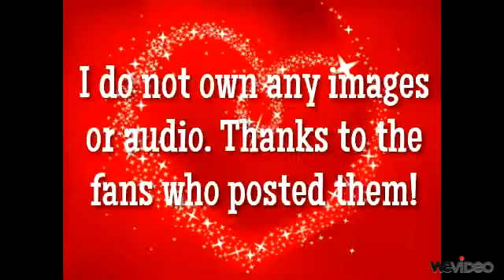Reality Bites: Ch. 1 (Season 2 of In Real Life)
[AN: If you haven't read In Real Life you are going to be confused immediately. Go back and read it and then start this!]
SEVERAL MONTHS LATER
NICOLE'S POV
"Is this weird?" Joe asked. "Being on a date with your brother?"

"Please stop asking that," I said with a sigh. "I'm having fun, really! Everything is perfect. You took me to my favorite restaurant."

"I had to ask Demi where to take you," Joe admitted with a sheepish grin. "She said that it was your favorite." Joe had to ask my best friend what my favorite restaurant was? I thought he would have known given all the years we lived together. Nick wouldn't have had to ask anyone where to take me. I looked over at Joe and felt instantly guilty for thinking about Nick. I was here with Joe; not Nick. Joe had always been my protector. I needed to see him outside the big brother role. I had lost my chance with Nick, but I couldn't lose Joe. Joe might be just what I needed to heal my heart.

"Demi was right," I said. "But I would love anywhere that you took me." I reached over and stroked his hand with my own. Joe and I had been dating for months now. It was a little awkward since we used to be brother and sister, but we were making it work. "I'm glad you two are talking more."

"Me too," Joe replied with a wistful smile. Everyone had reacted to my relationship with Joe differently. Demi had become quiet and withdrawn. She had assured me that it was just weird seeing us go from brother and sister to boyfriend and girlfriend. Nick just acted nervous around me. Did he know that Joe had told me about his relationship with Demi? I still couldn't figure out why the two of them continued to keep it a secret. It was almost as infuriating as watching Kevin and Selena. Whenever the other one wasn't looking they would watch one another. As if they were both searching for some look or expression. Joe looked down at his watch. "I should get you home. David was really upset when I got you home late last time."

"It was one minute."

"Yeah. And he threatened to string me up. I don't even know what that means, and I'm scared." I laughed as Joe led me out to his car. I still lived with David and Chelsea. The Jonas' were my family, but I couldn't stand the thought of leaving David. He was my flesh and blood brother. So as long as he'll have me I'll stay in the guest room at his apartment. It's nice having Chelsea around too. It's like having a sister which is nice after living with all brothers. I stayed silent for the car ride as Joe chatted aimlessly about this and that. He was currently telling a story about Demi practicing to get her driver's license. Joe had been teaching her how to drive in his car. When we finally pulled up to my apartment complex Joe leaned over and kissed me on the cheek before I hopped from the car. I felt his eyes watching me as I strode to the apartment door.

"I'm home," I called out setting my keys on the end table by the door. "Anyone here?"

"Hey Nicole," Chelsea said walking into the living room. "David's working late. How was your date?"

"It was great," I said sitting on the couch. Chelsea sat down next to me. "Joe took me to my favorite restaurant.

"See?" Chelsea said nudging me with her elbow. "Joe knows what you like." I had confided in Chelsea a few weeks back that Joe didn't seem to know anything about me. I had been upset when he had bought me a present to celebrate our three month anniversary. It was a charm bracelet with my birthstone. Well, it was supposed to be my birthstone, but he had mixed my birthday up with Demi's. I had simply smiled and pretended that I wasn't staring at Demi's birthstone hanging from the bracelet.

"He asked Demi where to take me," I confessed. Chelsea slumped onto my shoulder with a frown.

"You like Joe right? He's the one?" My thoughts drifted to Nick, but I knew he didn't feel that way about me. Because that's what Joe had told me, and Joe has never lied to me my entire life.

"Joe's the one," I said with fake bravado.

"I know you said it, but for some reason I just don't believe you," Chelsea said softly. I didn't respond to her words knowing she was right. The words felt like a lie in my mouth because they were. Joe wasn't the one, but the one I wanted didn't want me.

[AN: I hope you like it! Now I'm off to bed!]